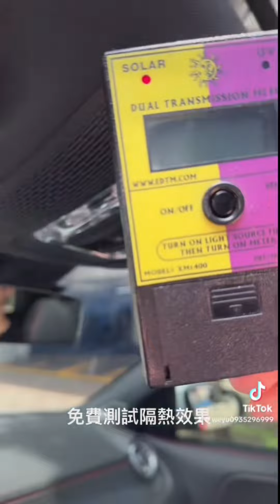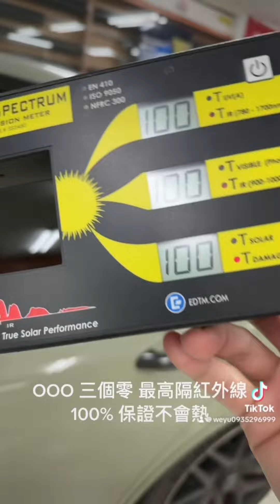台北 威余 貼隔熱紙最👍 保證不會熱